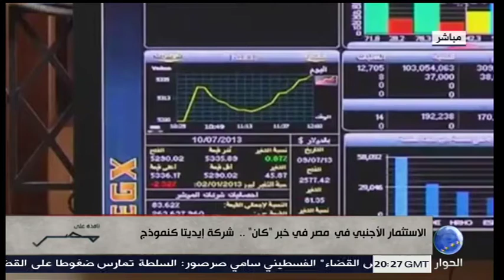حوار| خالد الشريف ونقاش حول سياسات السيسي الاقتصادية وتأثيرها على الاستثمار الاجنبي مع اسامة جاويش